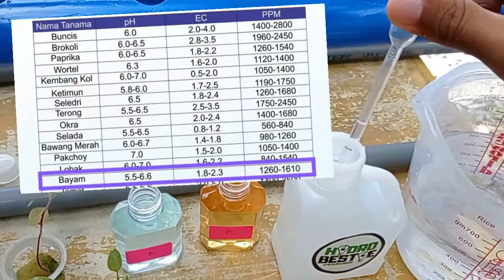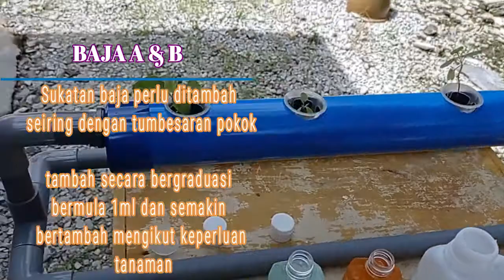Persediaan Air Hidroponik | HydroBestie | Chapter 5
Content yang saya paparkan adalah berkaitan hobi saya iaitu tanaman berasaskan hidroponik dan hobi yang saya lakukan ketika masa lapang. Selain itu sedikit sebanyak berkongsi serba sedikit ilmu yang saya ada untuk perkongsian dan jika ada kekurangan saya mengalukan pembetulan.